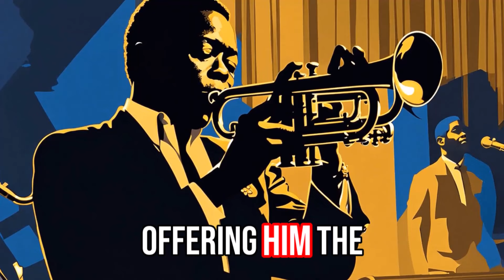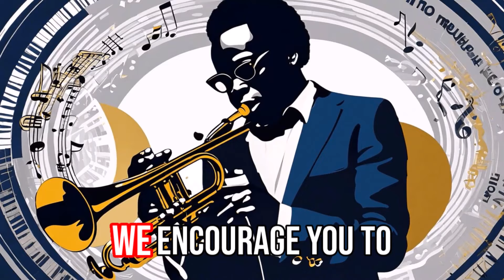Why Miles Davis is so Important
Explore the life and legacy of Miles Davis, a true musical visionary whose captivating blend of innovation and emotion has left an indelible mark on the world of jazz and beyond. From pioneering cool jazz to shaping fusion, Davis's influence transcends genres and generations. Born in Alton, Illinois, he was deeply influenced by the rich sounds of jazz and blues that surrounded him while growing up in East St. Louis. Moving to New York City, Davis immersed himself in the vibrant jazz scene, honing his craft at Harlem clubs by night.

Collaborations with Charlie Parker and Dizzy Gillespie marked significant turning points in Davis's career as these jazz legends recognized his exceptional talent. The birth of the cool sessions were groundbreaking, setting a new direction for jazz with their sophisticated arrangements and smooth sound. Pivotal albums like "Milestones" and "Sketches of Spain" established Davis's reputation as an innovative artist who pushed the boundaries of jazz.

Join us on this extraordinary journey through Miles Davis's life as we delve into his remarkable contributions to music history.

Vandoren Bb Clarinet Reeds
Vandoren Eb Alto Sax Reed
Vandoren Bb Tenor Sax Reeds
Vandoren Eb Bari Sax Reeds
Tube Magic - AI Tools For Growing on YouTube